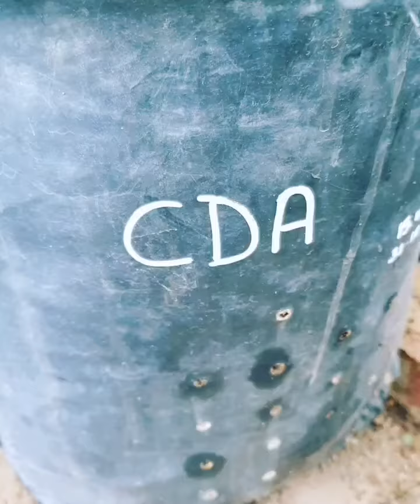Fig CdA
Fig CdA prolific, and big in size.